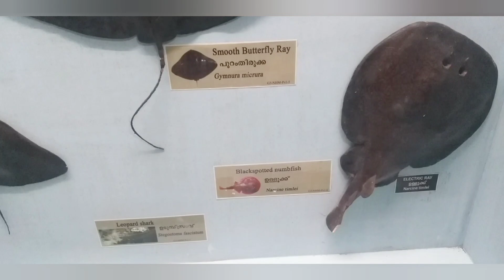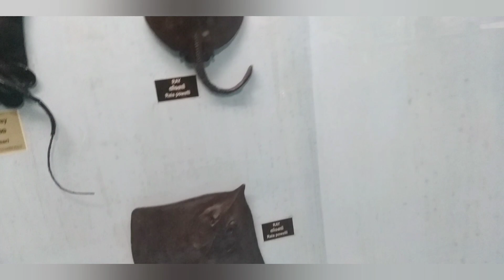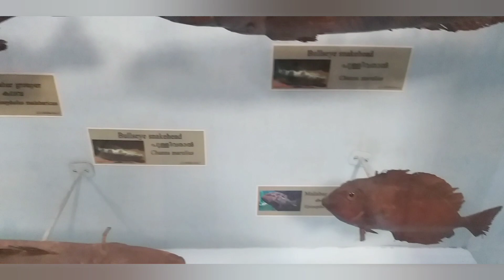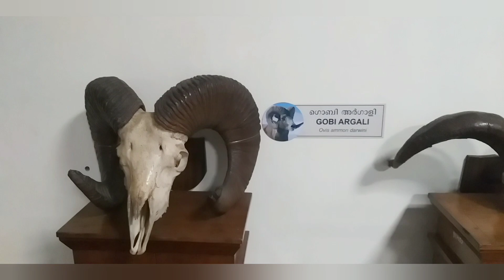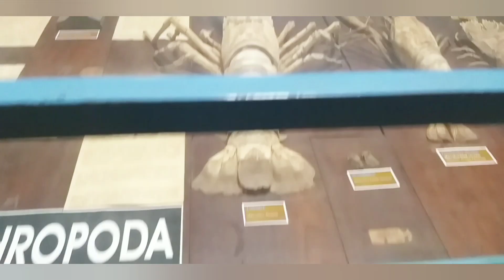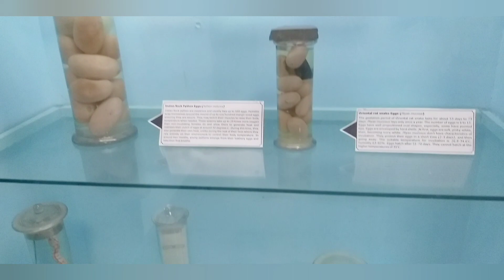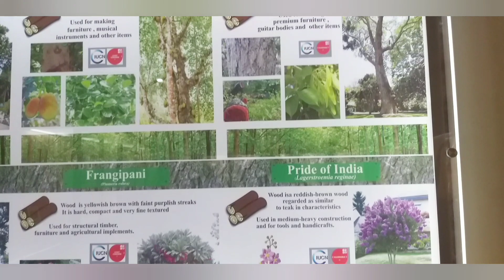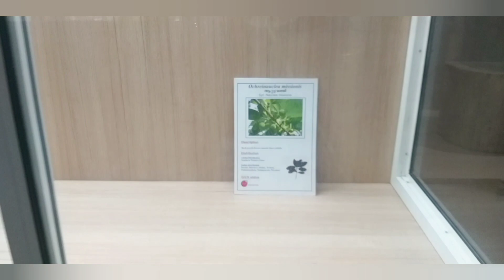Assorted Gallery //Trivandrum//p/s watch this video✌️✌️✌️